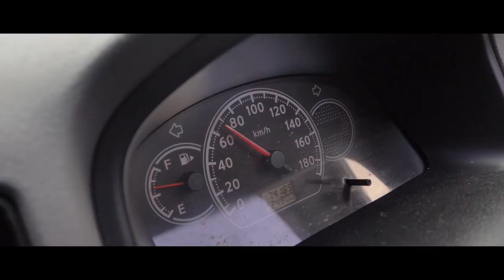My Travel Setup - Backpacking with Photo and Film Gear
It's 2018! For the first video of the New Year I want to show you a more in depth look at the photo and video gear I use when travelling / backpacking.

This is the first time I've touched on my complete (almost) setup and I am excited to see what you think!! I know a lot of you are avid photographers and are jumping into video production as well and it'll be great to know what you think of this setup and also what you use!!

FILMING GEAR:
Panasonic GH5
Lumix 12-60
Lumix 7-14
Zhiyun-tech Crane V2 Gimbal
DJI Mavic Pro
Rode Video Mic Go

PHOTOGRAPHY GEAR:
Canon 5D Mark III
Canon 16-35 f2.8
Canon 24-70 f2.8
Canon 70-200 f2.8

Lee Filters Foundation Kit
Lee Filters 82mm Ring (used for 16-35 and 24-70)
Lee Filters 77mm Ring (used for 70-200)
Lee Filters 0.6ND Soft Grad
Lee Filters 6 Stop ND Little Stopper

Greg Snell
Speelwark Padd 5
Klein Nordende
25336
Schleswig-Holstein
Germany